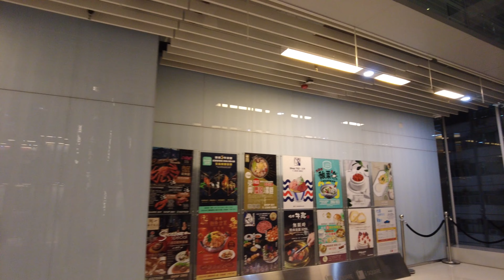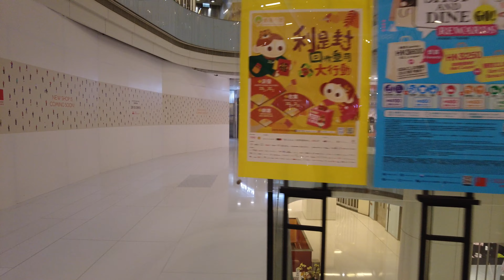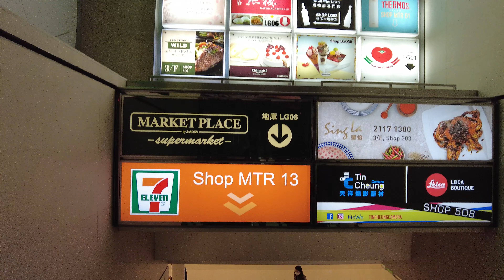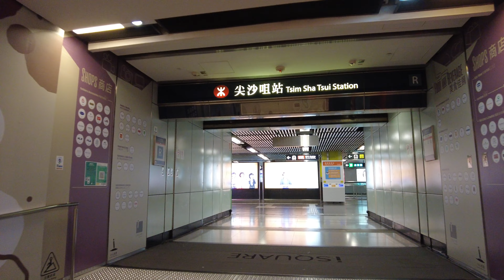【HK 4K】尖沙咀 iSQUARE 最新市況 | Tsim Sha Tsui Station - iSQUARE | DJI Pocket 2 | 2022.02.23